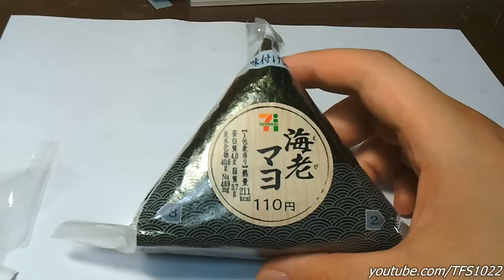Shrimp mayonnaise 海老マヨ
他のおにぎりと違って海老マヨは海苔に味付けがされてました。なんででしょうか？